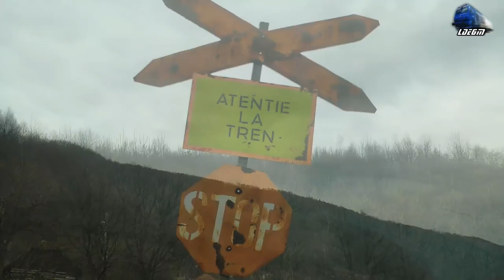Isabella~GM 64-0950-7 & Mecanic Grozav/Great Engineer in Defileul Crisului Repede Canyon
Isabella~GM 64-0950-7 & Mecanic Grozav/Great Engineer in Defileul Crisului Repede Canyon - 06 January 2018

1:IR367-2"Harghita" - Budapesta Keleti - Braosv- Isabella~GM 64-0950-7 RO-SNTFC

06 January 2018